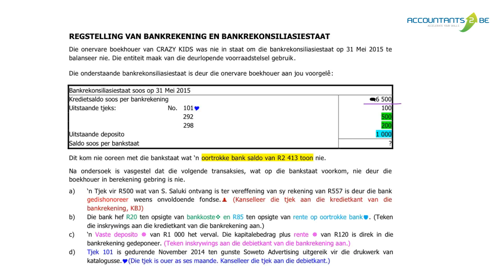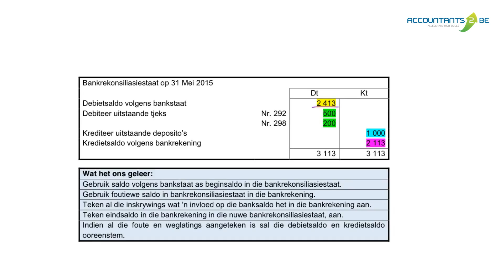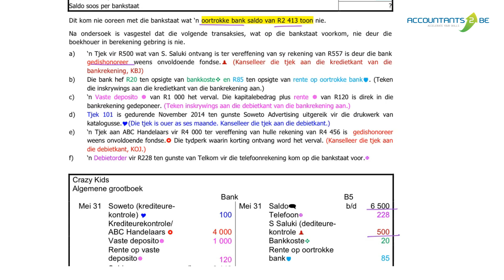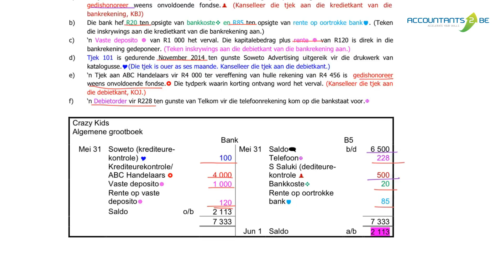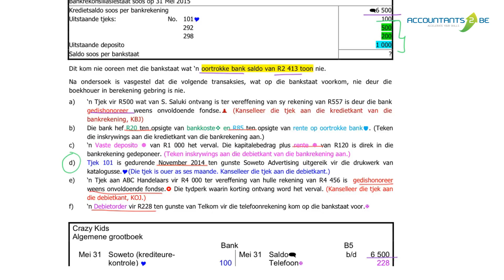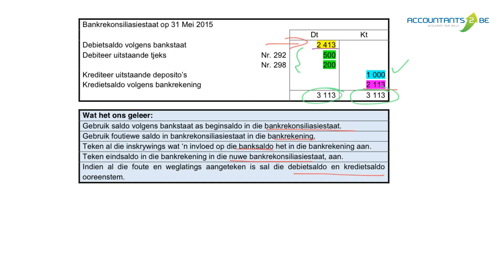BANKREKONSILIASIE 6 - REGSTELLING VAN BANKREKON EN BANKREKENING